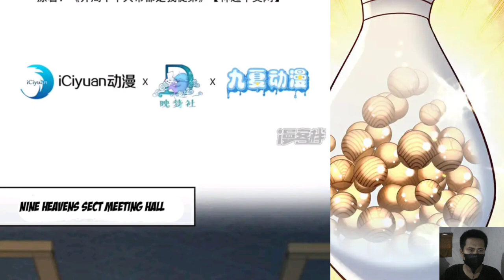The Ten Emperors Are My Disciples 192 English